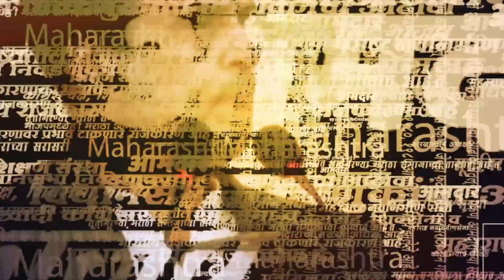अजितदादांसोबत फडणवीस आणि शिंदेंचं ही नाव घेतलं ; पहा भुजबळ असं का म्हणाले ? | bhujbal On Ajit Pawar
अजितदादांसोबत फडणवीस आणि शिंदेंचं ही नाव घेतलं ; पहा भुजबळ असं का म्हणाले ? | Chhagan bhujbal On Ajit Pawar

आज विचारमंथन शिबिरामध्ये छगन भुजबळ बोलत होते. यावेळी त्यांनी भुजबळ हेच बोलतात जे अजित पवार बोलतात. यासोबत भुजबळांनी फडणवीस आणि मुख्यमंत्री शिंदे यांचंही नाव घेतलं . बघा काय म्हणाले छगन भुजबळ ?